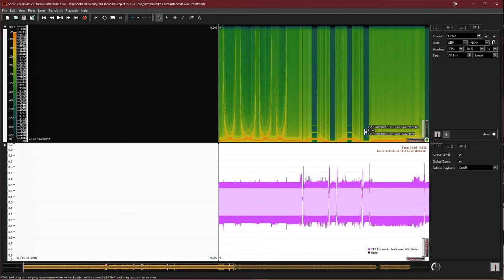Korg NTS-1 Nu:Tekt Digital Synth Custom Oscillator: VPS Formants 3 Waveform and Spectrogram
In the next stage of VPS applications we introduce formant synthesis with the VPS technique. This audio sample is generated by the Korg NTS-1 Nu:Tekt digital synthesizer with a user program that implements the VPS formant synthesis method. This method uses scaling of the v parameter.